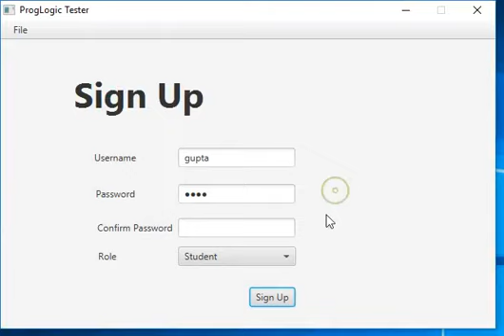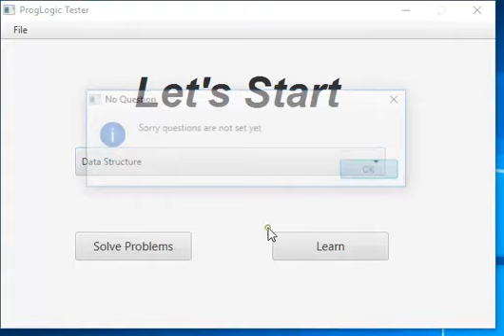ProgLogic tester (A project on java)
its a java based program. you can easily enrich  yourself.